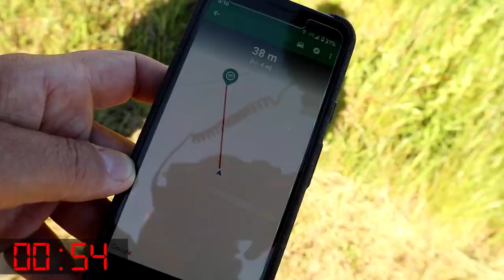A One Minute Jasmer Catch Up Wednesday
If you are attempting to complete your Jasmer or have already completed a Jasmer, don't forget to get out and look for April and May caches that might have just been published. Depending on your area, Cache Owners and the lock down they might be a bit rare.